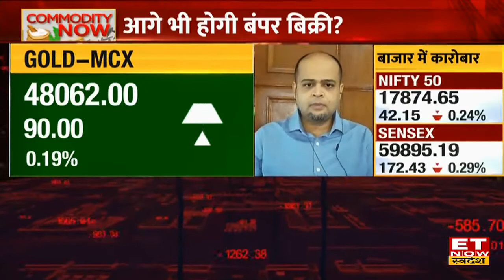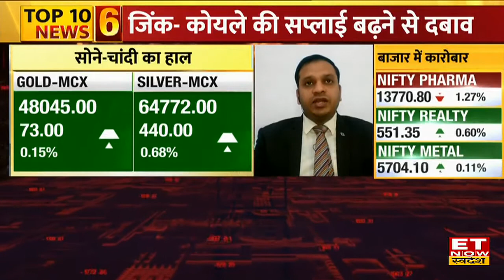Commodity Now : सोना ख़रीदे या चाँदी? क्या रहेगी क्रूड की चाल? जानिए एक्सपर्ट की राय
Et now Swadesh में जानिए Bitupan Majumdar और Anuj Gupta की बाज़ार पर क्या है राय।
सोना ख़रीदे या चाँदी?
क्या रहेगी क्रूड कि चाल?
बेस मेटल्स में क्या होने वाला है?